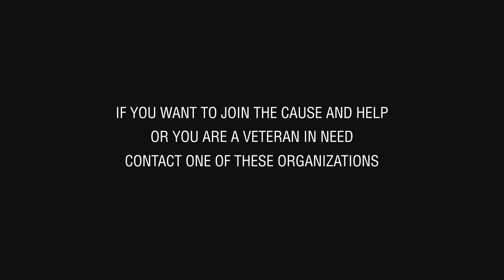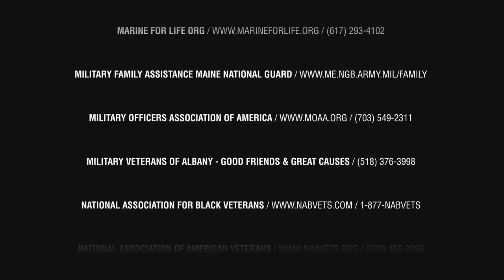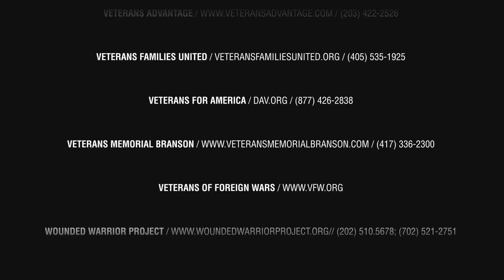June 1, 2016(2)